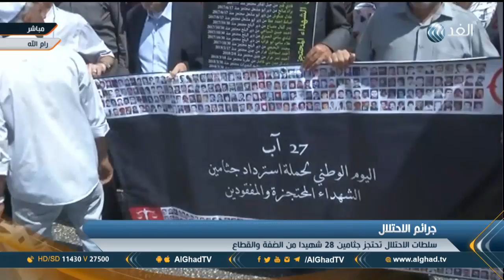مراسل الغد: مسيرة تجوب شوارع رام الله تطالب باسترداد جثامين الشهداء المحتجزة لدى الاحتلال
تنظم الحملة الوطنية لاسترداد جثامين الشهداء المحتجزة لدى الاحتلال، مسيرة حاشدة من أمام ضريح الرئيس الفلسطيني الراحل ياسر عرفات وسط رام الله، للتضامن مع عائلات الشهداء المحتجزة جثامينهم لدى الاحتلال.. المزيد من التفاصيل مع ضياء حوشية مراسل قناة الغد من رام الله خلال مشاركته مع الإعلامية رويدا التميمي.